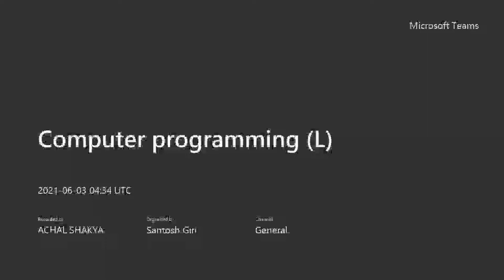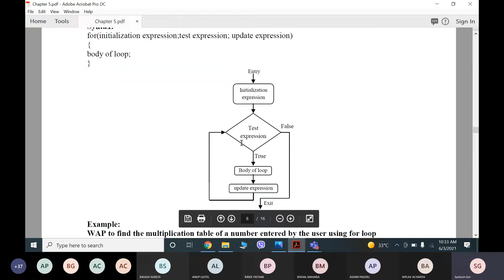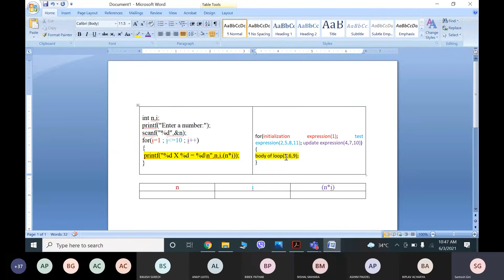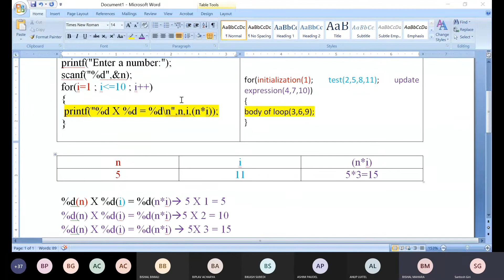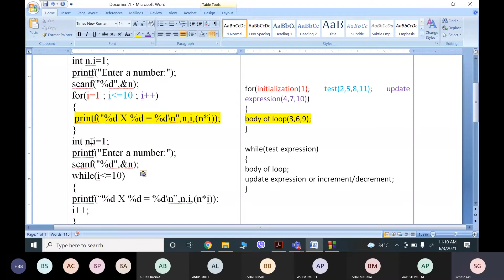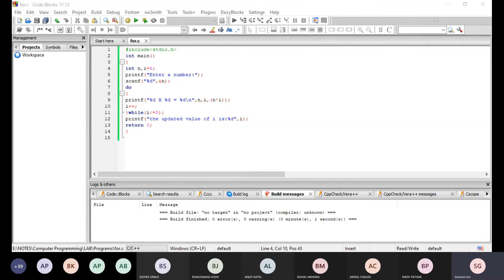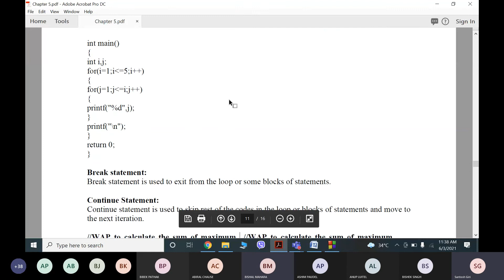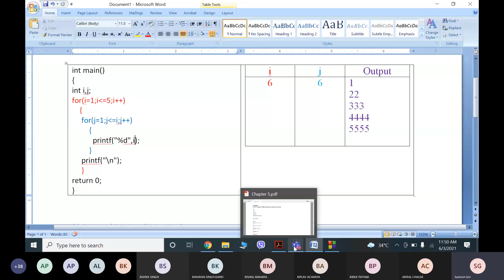Control Statements | C programming |Bachelor in engineering | lecture 3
HELLO STUDENTS;
Today we discuss about  control statement
Introduction to C-Programming
Overview of Computer Software and Programming Language
Problem Solving Using Computers
Arrays and Strings
Control Statements
formatted and unformatted Input and Output
Pointers and Data File
User Defined Functions
Workshop Technology
Heat transfer
properties of common substance
thermodyamics cycles
Reactions mechanism
Buffers solutions and ionic equilibrium
Enviromental chemistry
coordination compound
reaction mechanism
3d transition elements and their applications
buffer solutions
# Second Order and First Degree Differential equations
Tracing of curves
Definite Integral
Higher order derivatives
Quadrature ,Rectification, volume &surface
Reduction Formula and beta gamma functions
Indeterminate Forms
Rolle"sTheorems
Differential under integral sign
the ellipse
analytical geometry

*this video is not any copy if you copy this video Copyright "Copyright Disclaimer, Under Section 107 of the Copyright Act 1976, allowance is made for 'fair use' for purposes such as criticism, comment, news reporting, teaching, scholarship, and research.